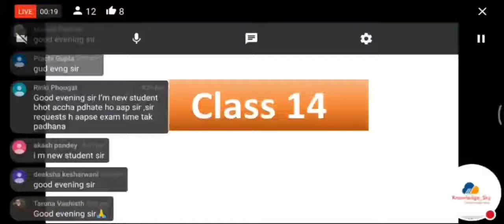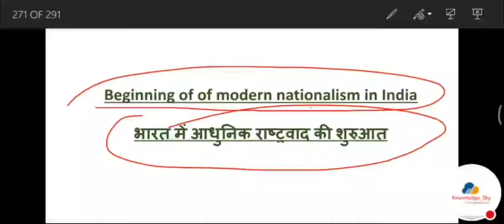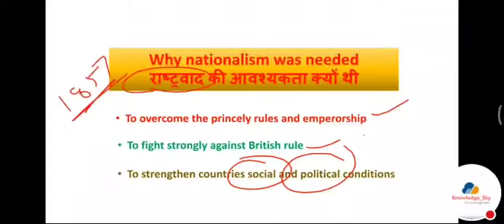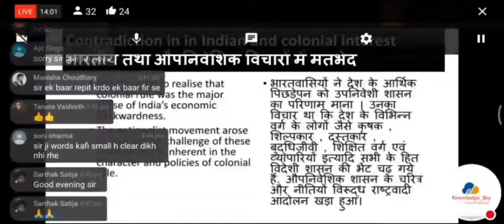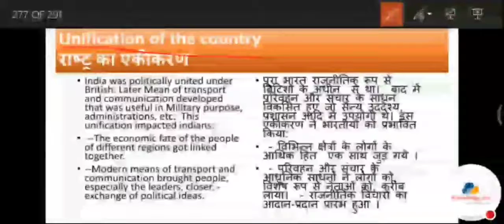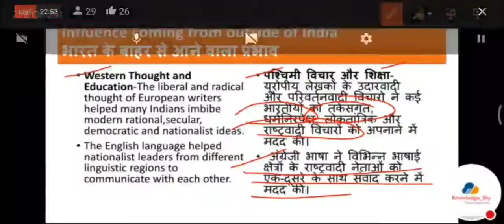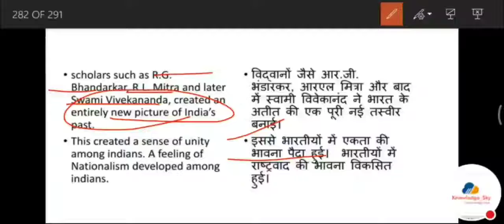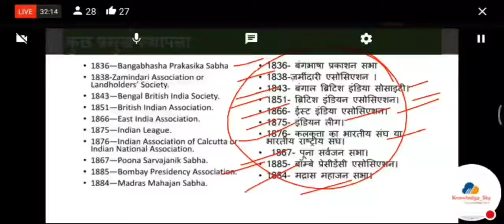Modern history of India by Amber sir || UPSC exams 2020